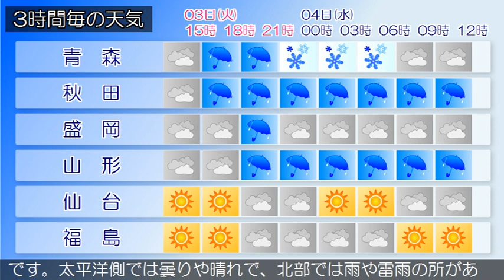2020/11/03 東北地方の天気予報 昼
日本付近は西高東低の気圧配置となっています。
東北地方は、曇りや晴れで、日本海側を中心に雨の降っている
所があります。３日は、気圧の谷や寒気の影響により、曇りや
晴れで、雨や雷雨の所があるでしょう。４日は、寒気や湿った
空気の影響により、日本海側では雨で雷を伴う所がある見込み
です。太平洋側では曇りや晴れで、北部では雨や雷雨の所があ
るでしょう。